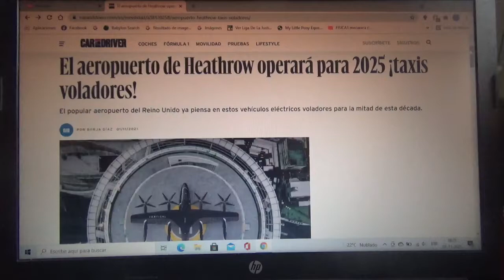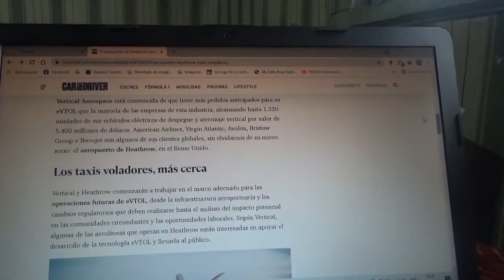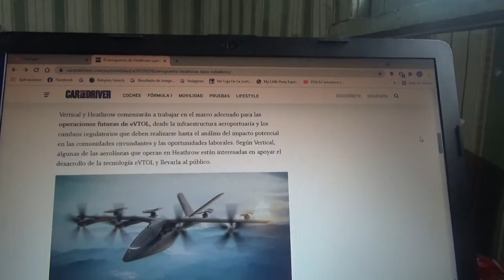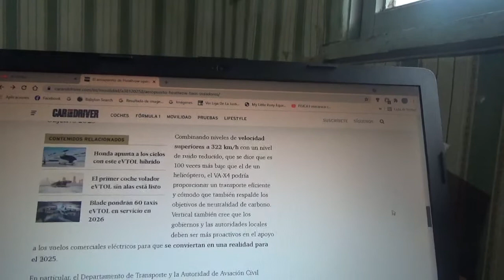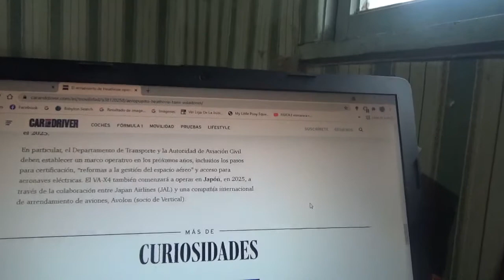El aeropuerto británico Heathrow operará taxis voladores 100% eléctricos en 2025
Este famoso aeropuerto de Reino Unido ya piensa en taxis aéreos totalmente eléctricos de cara a la mitad de esta actual década 2020